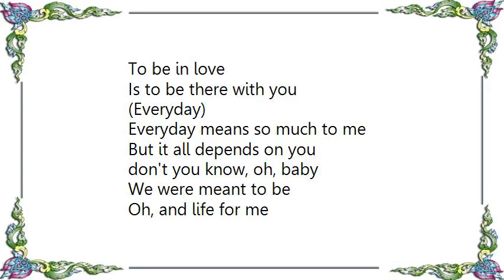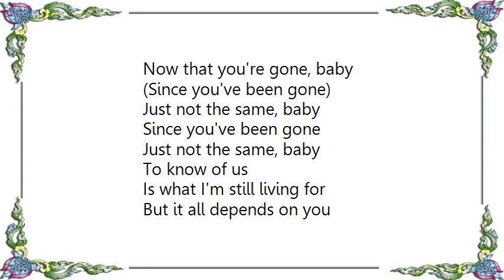James Brown - You Know It Lyrics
[Lyrics James Brown - You Know It]
To know of life
Is to know what I'm living for
Touch my hand
And, baby, I'm yours

To know of love
Is to know that I live for you
To be in love
Is to be there with you

(Everyday)
Everyday means so much to me
But it all depends on you
don't you know, oh, baby
We were meant to be
Oh, and life for me
Begins and ends with you

To know you're mine
Is to know how it used to be
Yesterday is all I can see
that's how I know
Life can be beautiful
Now that you're gone, baby

Just not the same, baby
Since you've been gone

To know of us
Is what I'm still living for
Baby, it all depends on you

(Baby, come home)
To know happiness
Is to know you're here in my arms
(Baby, come home)

Let me know, let me know, let me know
What it is to live again
(Baby, come home)
(Baby, come home)